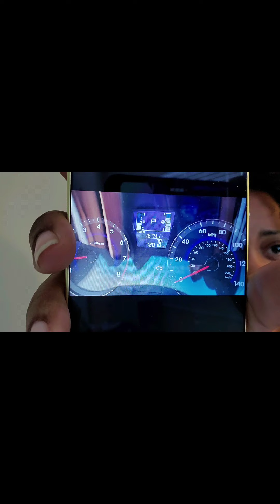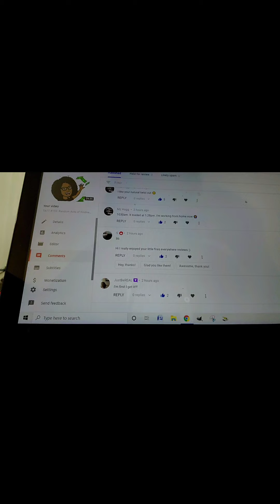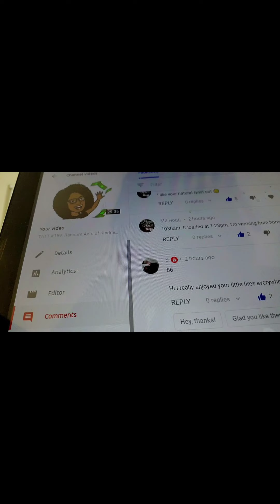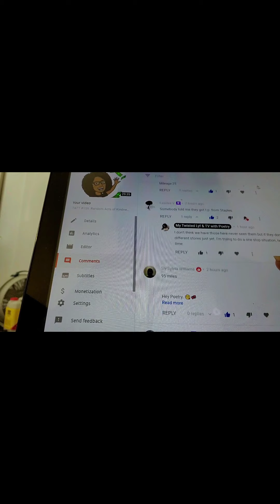Random Act of Kindness Giveaway Winner(S) Announced